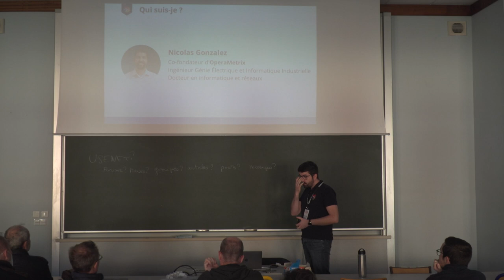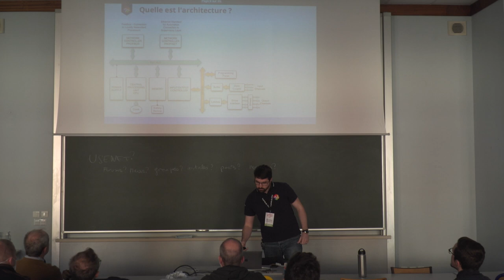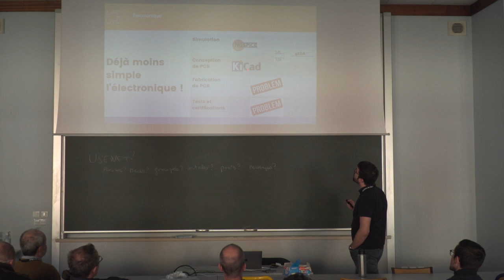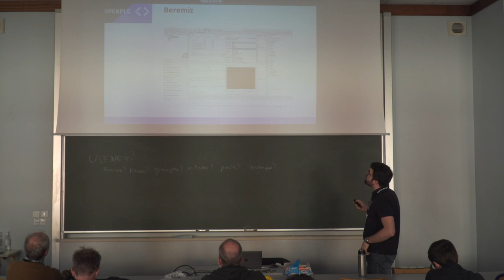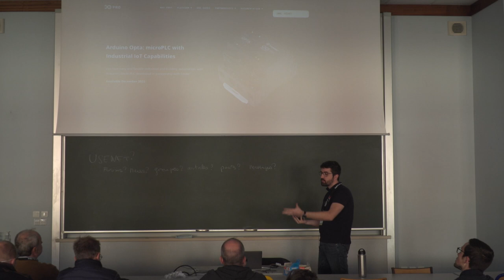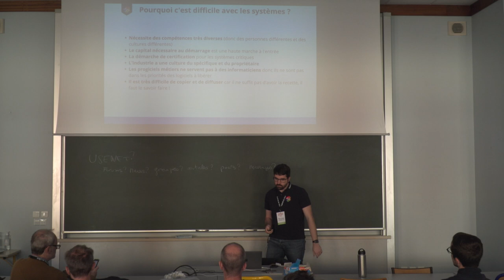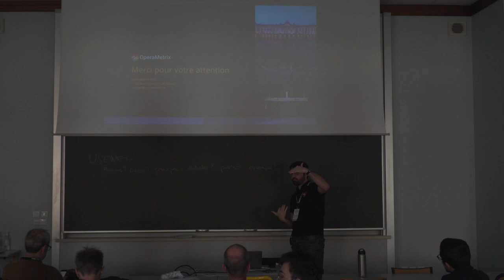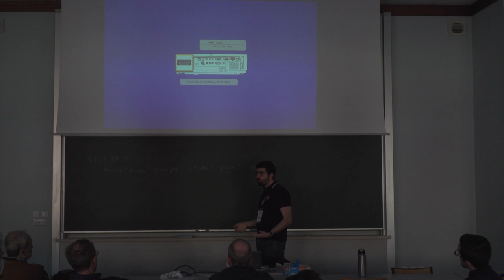Les challenges de l'Open Source/Hardware dans l'industrie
Nicolas Gonzalez

Après une analyse technique et culturelle des liens qu'opposent le monde du numérique à celui de la production dans le domaine industriel, nous aborderons les axes potentiels de développement pour l'Open Source et l'Open Hardware.

Afin d'aborder la problématique, nous développerons l'analyse selon les thématiques de la cybersécurité, de la fiabilité et de la coopération.

La réindustrialisation de la France et la transformation numérique de l'industrie nécessite le déploiement de nouveaux matériels, logiciels et de compétences techniques pour leur mise en œuvre.
L'Open Source/Hardware peut donc amener des outils et des solutions afin d’accélérer cette transition pour l'industrie en partant des réussites dans le monde numérique.